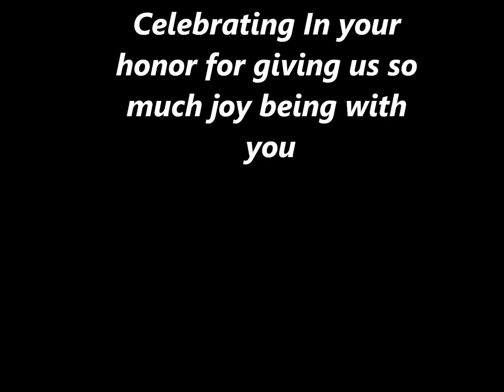Happy Birthday Dear Lisa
Wishing Lisa Manglicmot a Happy Birthday. Thanks for everything you do for us all.